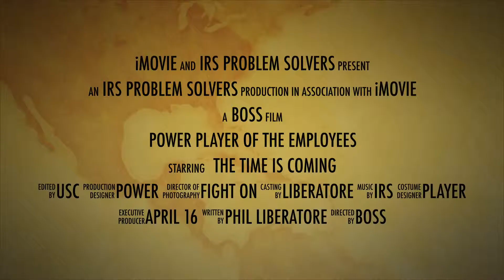Power Player 2020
IRS Problem Solvers